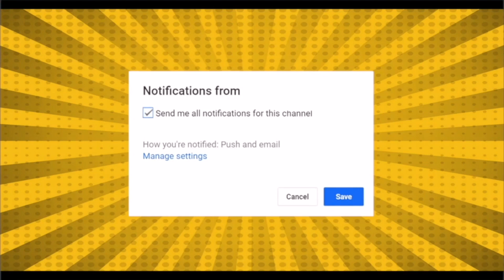25 साल बाद अकाली दल ने दिया मोदी को तलाक